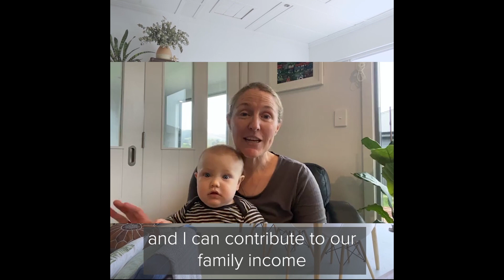Why I Joined Norwex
"I chose Norwex to show my children what their mum could achieve when she challenged herself to do something she is passionate about and take a massive step outside her comfort zone."

In this video you will hear from some of our Norwex leaders why they joined Norwex and the changes it has made to their families, homes and the environment!